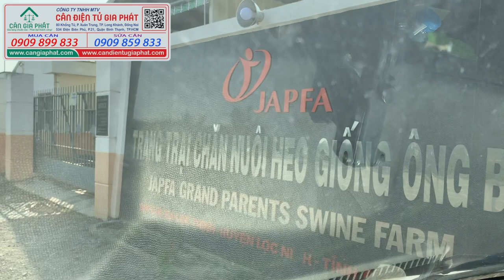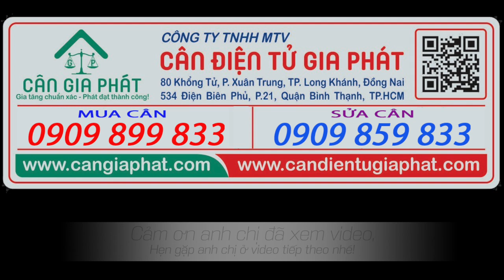Cân heo điện tử 300kg 500kg 1 tấn, cân điện tử cân heo 1 con 2 con, mua cân điện tử nào bền hơn?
Hotline mua cân: 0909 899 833 | 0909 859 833. Anh chị vui lòng gọi hoặc zalo để Cân Gia Phát chia sẽ chi tiết hơn về thông số kỹ thuật, báo giá tốt nhất và giao cân nhanh nhất ạ.
Cân điện tử cân heo, cân điện tử cân lợn, cân điện tử cân heo 1 con, cân điện tử cân heo 2 con, cân điện tử cân lợn 2 con và nhiều dạng cân điện tử khác từ 300kg 500kg 1 tấn 2 tấn... được Cân Điện Tử Gia Phát phân phối Tp HCM, Biên Hoà Đồng Nai, Bà Rịa Vũng Tàu, Long An, Bình Dương, Bình Phước, Phan Thiết Bình Thuận và các tỉnh lân cận.
Chúc anh chị tìm mua được cân điện tử cân heo | cân heo điện tử vừa ý nhất, kinh doanh thuận lợi và phát đạt!